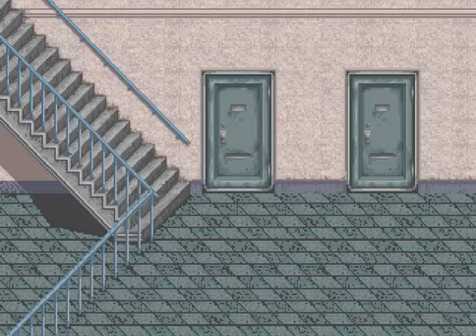ニンジャキッズ 地震野郎 Arcade cheat アーケード チート SPEED UP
The Ninja Kids is a horizontally-scrolling hack 'n' slash beat-em-up for up to four players who must defeat a demented cult plotting to summon Satan. A karate sensei sends out his four ninja puppets to combat this looming threat.

All four ninjas carry different weapons and have different fighting styles. As well as their weapons, each ninja also has a screen-filling magical attack based on one of four elements (earth, fire, wind and water).

Hanzo (blue) uses a fast katana that generates waves for extra range. He uses water magic.
Sasuke (yellow) wields a kusarigama (chain and sickle) for close and long-range attacks. He uses wind magic.
Akame (red) prefers to keep his distance while pelting enemies with shuriken and fire magic.
Genta (green) is quite powerful with his sansetsukon (three-part staff) and earth magic.

As well as the standard jump and attack-based combat, double-tapping the joystick any direction makes the ninja puppets perform an evasive tumble that damages any enemies they come into contact with.

Each of the game's stages is littered with background objects (such as litter bins, tables, etc.) and destroying these reveals hidden power-ups and bonus items. These range from health-restoring sushi to items that make the ninjas temporarily invincible, surrounding them with an elemental shield that allows them to mow down enemies.

The Ninja Kids consists of five stages, with a tough boss battle at the end of each.

TECHNICAL
Runs on the "Taito F2 System" Hardware.

Prom Stickers: C85

Screen Orientation: Horizontal

Players: 4
Control: 8-Way Joystick
Buttons: 2
→ Attack, Jump

TRIVIA
The Ninja Kids was released in April 1991.

UPDATES
The US version has the 'Winners Don't Use Drugs' screen.

In the US version, all the references to 'Satan' were changed to the 'Evil One'.

STAFF
Game Director: Takeshi Ishizashi
Game Designer: Keppel Maekawa
Programmers: Takeshi Ishizashi, Fzr.Mom
Hardware Designers: Eikichi Takahashi, S. Watanabe
Character Designers: Pokeel Yamada, Jsunji Matsumoto
Sound Composers: Fumiaki Imaoka (FUMMY), Hiroshige Tonomura (TONO), Norihiro Furukawa (WIZ. MASTER), V. Ohashi (Underground Sound Guerrilla Team PINCH-PUNCH) (PINCH PUNCH)
Designer: Rintaro Doi
Special Thanks: Kawamoyan

PORTS
CONSOLES:
[EU] Microsoft XBOX (oct.14, 2005) "Taito Legends"
[EU] Sony PS2 (oct.14, 2005) "Taito Legends [Model SLES-53438]"
[US] Microsoft XBOX (oct.25, 2005) "Taito Legends"
[US] Sony PS2 (oct.25, 2005) "Taito Legends [Model SLUS-21122]"
[KO] Sony PS2 (jul.18, 2006) "Taito Legends [Model SLKA-15056]"
[JP] Sony PS2 (jan.25, 2007) "Taito Memories II Joukan [Model SLPM-66649]" お気に入りゲームチャンネル